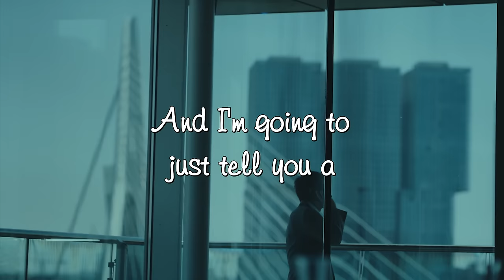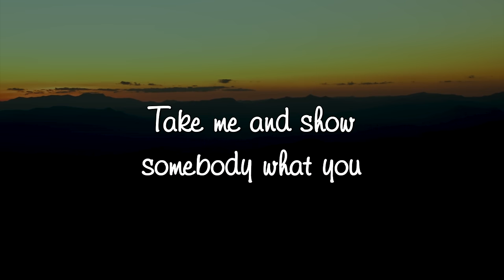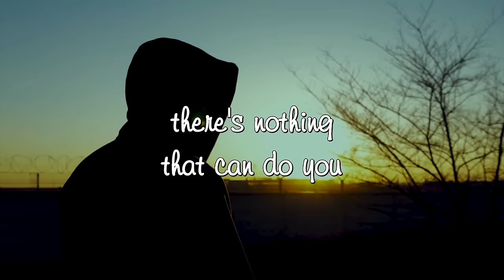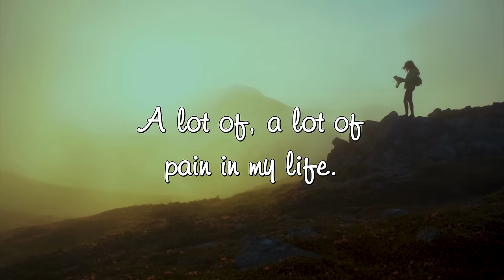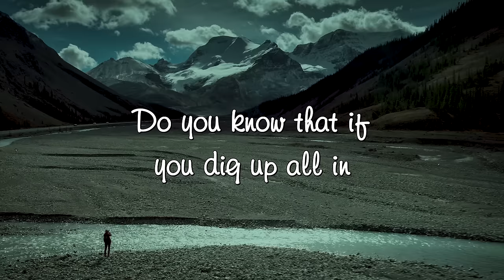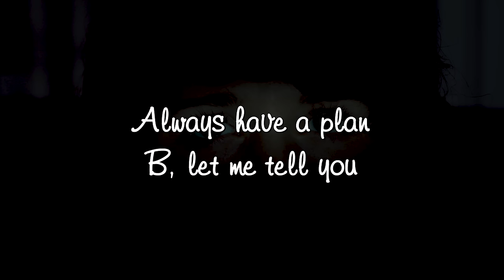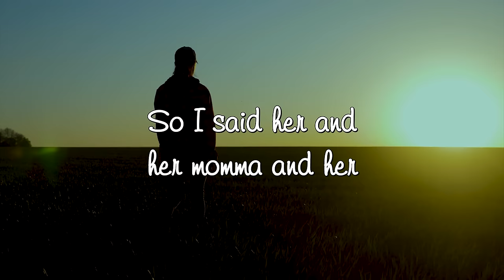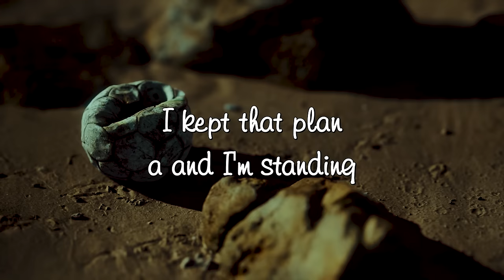STEVE HARVEY MOTIVATION - GOD'S UNSTOPPABLE BREAKTHROUGH - Best Motivational Speeches Ever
Speakers: Steve Harvey